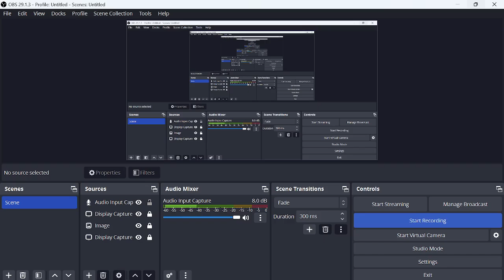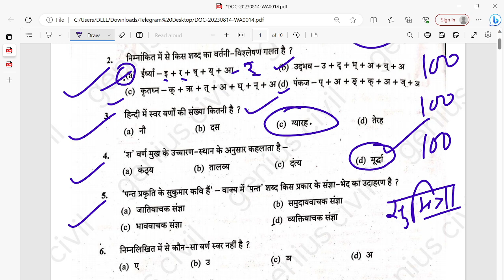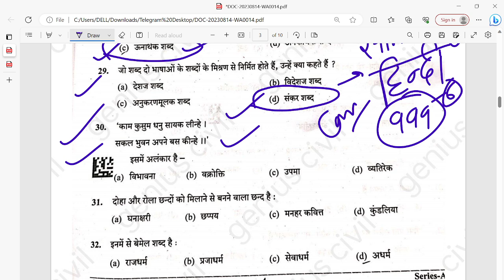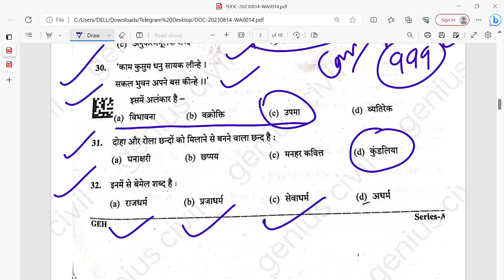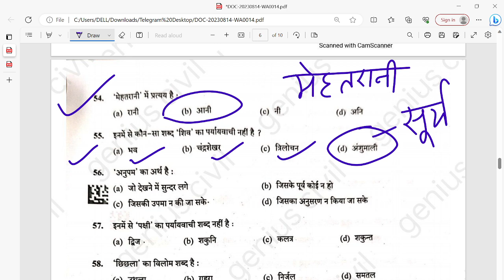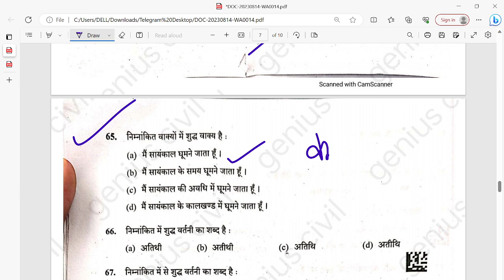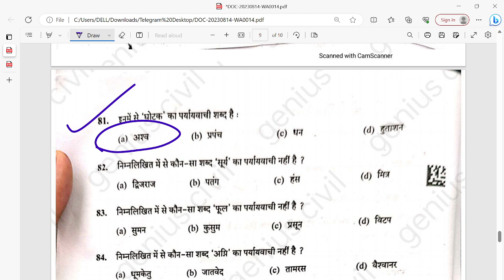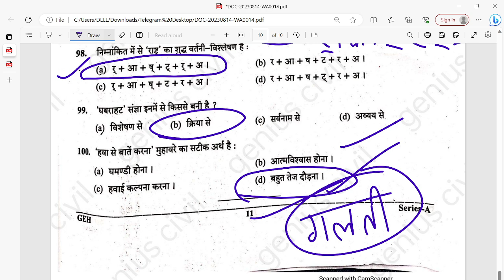UKPSC सहायक अभियंता सामान्य हिन्दी हल प्रश्नपत्र अगस्त 2023,Assistant Engineer Hindi Paper solution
GS/Gk_Test_for_UKSSSC#GkTestinhindi,GSforExams,GkforUKSSSCgroupC,Gktests, UttarakhandGk,